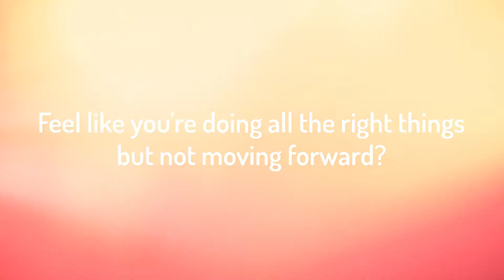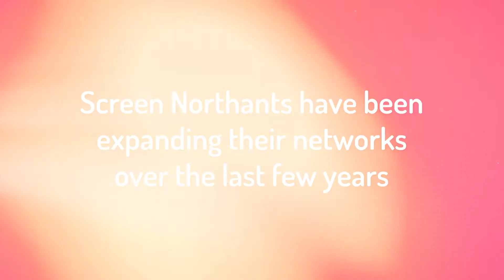ScreenSkills Mentoring with SN - free mentors for Early or Experienced film professionals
Screen Northants announces a new ScreenSkills Mentoring programme for those 18yrs+ living in Northamptonshire and the surrounding counties.

This new free ScreenSkills Mentoring programme in association with Screen Northants Academy is aimed at those living in Northants, or within a reasonable travel time of the county, who are 18yrs and are considered at an Early or Experienced stage in their careers in any film crew role from Writer and Director to Make Up Artist and Runner.

Successful applicants will be paired with an industry mentor in an appropriate field for 1 hour monthly face-to-face or virtual mentoring sessions over 6 months starting between June and September 2021. Mentees will receive additional training from Skills Channel TV to help them make the most out of the mentoring experience and will also receive support from Screen Northants. This initiative is supported by ScreenSkills, the industry-led skills body for the UK’s screen industries, using National Lottery funds awarded by the BFI as part of the Future Film Skills programme.

You are eligible to apply for the scheme if you:

are 18yrs or over (any age)
and are living in Northamptonshire or in the surrounding counties within a reasonable travel time of Northamptonshire (Buckinghamshire, Bedfordshire, Cambridgeshire, Rutland, Leicestershire, Warwickshire, Oxfordshire, Lincolnshire) with most of our mentees being based outside what is classed as London and the south east region. Please note you do not need to be able to travel to Northants for the sessions.
and haven’t taken part in any ScreenSkills funded mentoring programmes before,
and are either at an Early or Experienced stage of your career – the descriptions below define what this might look like but we welcome people who are unsure to get in touch.

Early: establishing your career. You might have left full-time education more than 2 years ago. You have a sense of which job or department you want to work in but might not be doing it regularly yet. You have 2 or more professional production credits and/or have been employed in an industry-recognised role on 2 or more occasions. You have minor budgeting responsibility, often restricted to petty cash or getting quotes for services. You manage yourself and sometimes others at the same level as you.

Experienced: progressing your career and there is only one level above you, Expert. You left full-time education more than 5 years ago. You’ve chosen your job role or department and are regularly working in it. You will have a number of professional production credits or are transferring in with advanced skills from another sector. You have been working in your chosen industry-recognised role for a number of years full-time. You might expect to be in control of your budget, reporting to a more senior member of the production or company. You might be responsible in your department for overseeing entry-and early-stage career colleagues working with you.